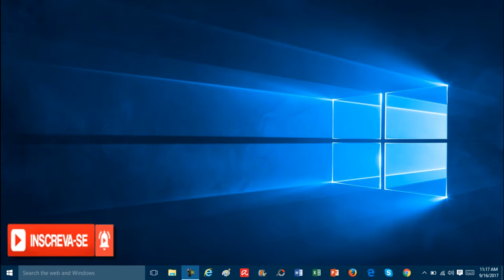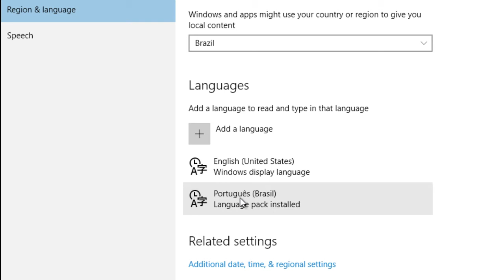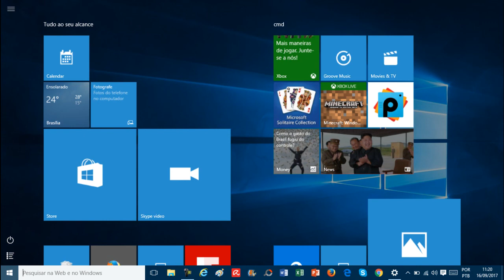Veja Como Configurar o Layout do Teclado Para ABNT e ABNT2 No Windows 10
Neste vídeo vamos configurar o layout do seu teclado para o padrão ABNT e ABNT2 que são os padrões brasileiros de escrita. Após habilitar o seu teclado para ABNT e ABNT2 e reiniciar o seu computador ou notebook, você vai perceber que as teclas do seu teclado estarão corretas enquanto você digita e acentua.

▶Toda semana tem de 3 a 5 vídeos novos no canal
Os vídeos são postados ás 20:00 Hrs.